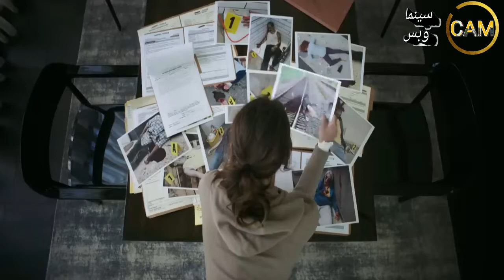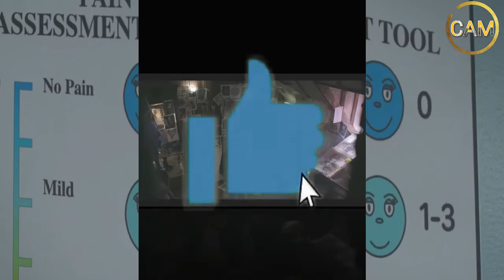مراجعة فيلم ابتسم || Smile (2022) Review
بعد مشاهدتها لحادثة غريبة لمريضة، تبدأ الطبيبة روز كوتر في مواجهة الحوادث المخيفة التي لا يمكنها تفسيرها، وتجد نفسها في مواجهة ماضيها المزعج وواقعها الجديد المرعب.

ليس ملائم للمشاهدة العائلية

Cast:
Odessa A’zion
Jamie Clayton
Adam Faison
Drew Starkey
Brandon Flynn
Aoife Hinds
Jason Liles
Yinka Olorunnife
Selina Lo
Zachary Hing
Kit Clarke
Goran Visnjic
Hiam Abbass
Predrag Bjelac
Gorica Regodic
Vukasin Jovanovic
Ivona Kustudic
Greg De Cuir
Miodrag Milovanov
Nikola Kent
Katarina Gojkovic
David Bruckner
Clive Barker

Action
Adventure
Fantasy
Mystery
Crime
Drama
Sci-Fi
Horror
Anime
Animation
short
Scary
Western
Neo-noir
Neo noir
غربي
مخيف
قصير
انيميشن
انيمي
رعب
مرعب
مخيف
خيالي
خيال علمي
أكشن
مغامرة
مغامرات
خيالي
فنتازي
فنتازيا
حركة
جريمة
دراما
غموض
مراجعة فيلم
مراجعة فلم
فيلم Smile
Smile فيلم
فلم Smile
Smile فلم
مراجعة فيلم سمايل
مراجعة فيلم الرعب Smile (2022)
مراجعة فيلم Smile (2022)
 الحوادث المخيفة
مراجعة فيلم Smile | من افضل 10 افلام رعب في 2022 ؟!
Smile
Smile 2022
سمايل
سمايل 2022
ابتسامة
ابتسامه 2022
فيلم Smile
فلم Smile
فيلم سمايل 2022
مراجعة فلم Smile
فيلم Smile كامل
مشاهدة فيلم Smile
تحميل فيلم Smile
فيلم Smile hd cam
فيلم Smile hd
فيلم Smile اتش دي
مناقشة فيلم Smile
ملخص فيلم Smile
تفييم فيلم Smile
تحليل فيلم Smile

كامل
أقوى المسلسلات
مترجم
افلام اكشن2022
افلام اكشن 2022
ملخص فيلم
ملخص فلم
Sony Music South
Sony Music
Latest Song
Tamil song
Reviews
ملخص فيلم
ملخص فلم
2022
افلام رعب
2022